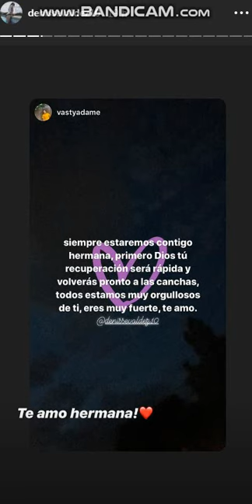Denisse Valdez Leon Femenil - 2 Agosto 2019 - Instagram Stories HD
Denisse Valdez Leon Femenil - 2 Agosto 2019 - Instagram Stories HD - Suscribete y pasa por mi canal tengo mas videos de Norma Palafox , Blanca Felix , Brenda Viramontes , Tania Soto y Eva Espejo.
Denisse Valdez
denisse valdez edad
denisse valdez cruz azul
denisse valdez leon
denisse valdez leon femenil
denisse valdez futbolista
denisse valdez cruz azul instagram
denisse valdez y edgar mendez
denisse valdez cruz azul femenil
denisse valdez facebook
denisse valdez adame
denisse lizette valdez adame
denisse lizette valdez adame instagram
denisse adriana valdez palacios
yarelin denisse valdez rey
fotos de denisse valdez
denise arbulu valdez
denise valdez age
denise valdez australia
denisse valdez bio
denisse valdez biography
denise valdez business world
denise valdez bollare
denisse valdez club leon
denise valdez channel 8 news
denise estrella valdez cardenas
denise valdez facebook